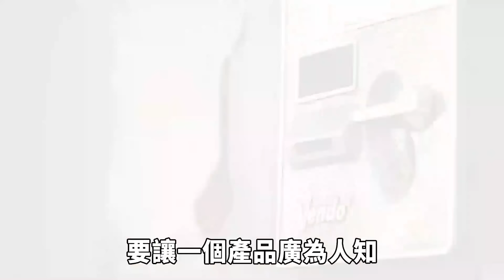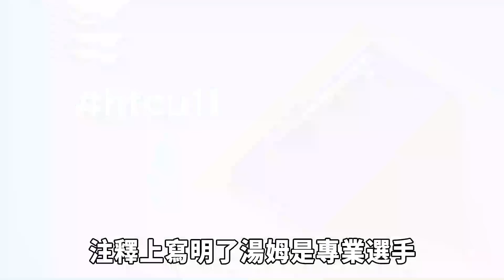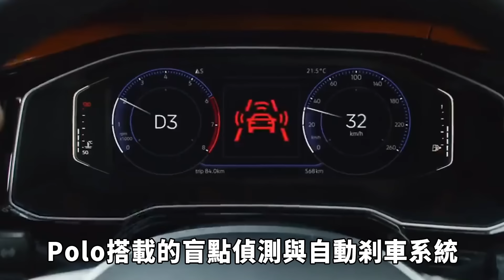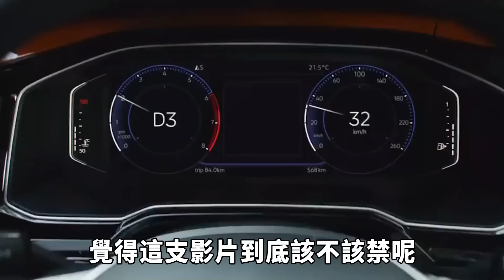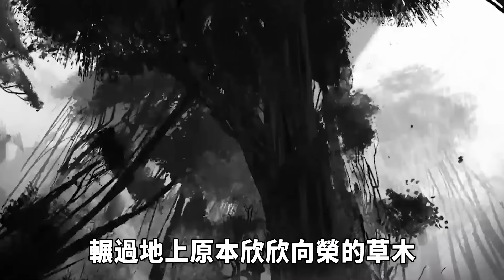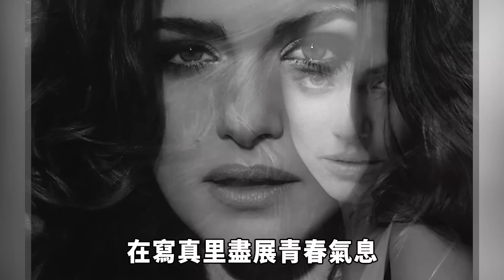世界上被禁播的10個廣告！遭到全球1.2億民眾集體投訴，第一名的理由實在讓人傻眼！| 好奇指南針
👉本期的好奇指南針，帶你去看看被緊急叫停的神奇廣告！
👉時間軸
0:00-開始
0:32-10.HTC手機廣告
1:42-9.太寫實被1.2億民眾投訴
3:03-8.O泡果奶
4:06-7.百事可樂
5:04-6.多樂脆粟米片廣告
6:17-5.福斯汽車
7:36-4.女孩與猩猩
8:47-3.「小雨傘」廣告
9:47-2.士力架廣告
10:43-1.「嫩」得太誇張